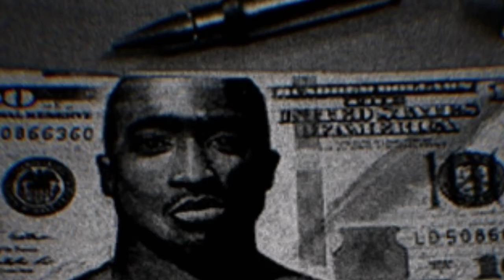2 pac n biggie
I got 5 on it mix